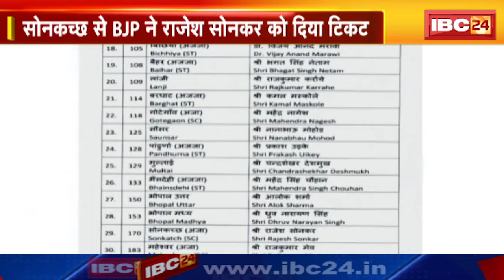Sonkatch Assembly Election 2023 : BJP ने Rajesh Sonkar को दिया टिकट | सोनकर ने दिया बड़ा बयान..सुनिए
IBC24, Sonkatch Assembly Election 2023 , BJP ने Rajesh Sonkar को दिया टिकट, सोनकर ने दिया बड़ा बयान..सुनिए